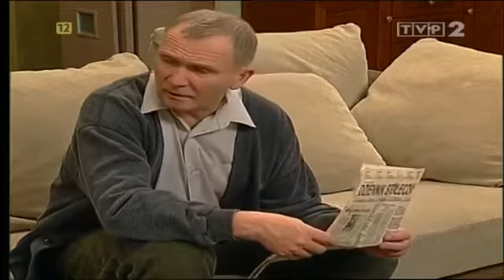Wszystkie odcinki Sąsiedzi 151 Przyjaźń na zawsze✔